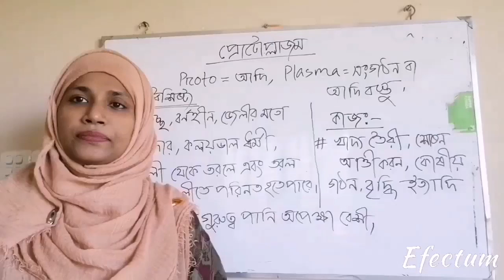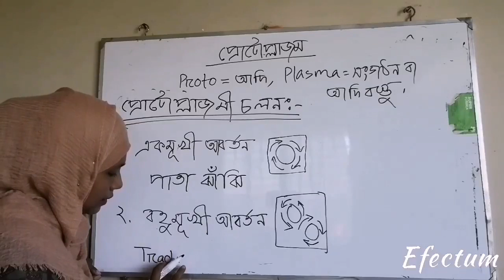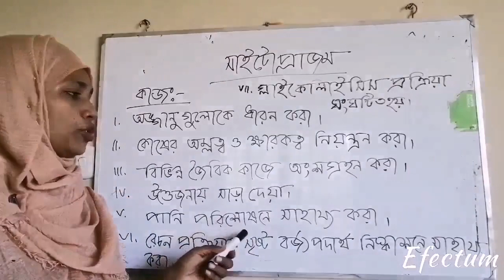FNC20-21 | Class 40 | 14.11.2020 | Biology | Feni National College Online Class